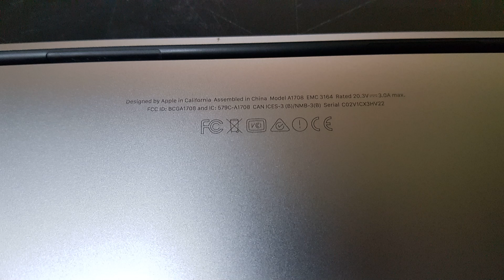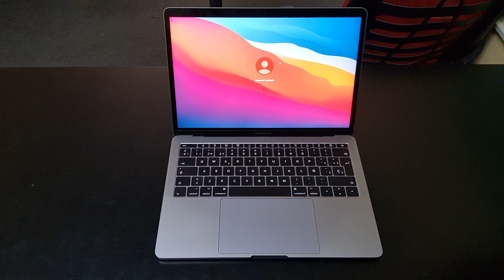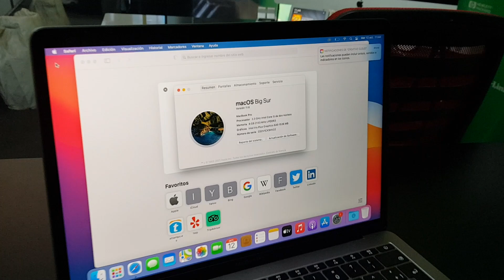MacBook Pro A1708 13 Pulgadas años 2016 y 2017 Cambio de Flexgate Flex del BackLight C9 Johan